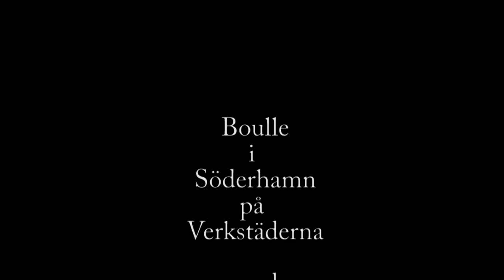PRO Faxe spelar och tränar Boulle på Verkstäderna i Söderhamn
PRO pensiomerna i Söderhamn spelar Boulle i boullinghallen på verkstäderna i Söderhamn
Filmteam Söderhamn
Foto ©: Osmo Savikko
Medievrkstan Söderhamn